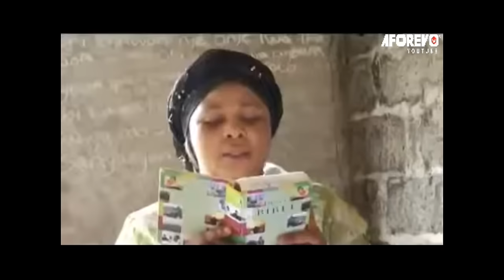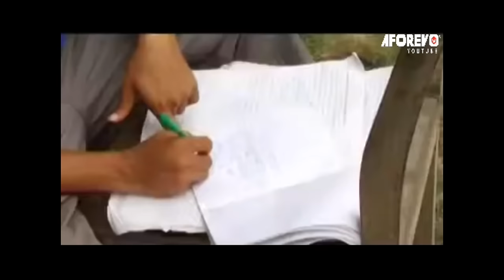Leave Everything Your Doing And Watch The Power Of God Vs Power Of Evil - Nigerian Movies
Witness the inspiring true life story of maltreated orphans who find solace in prayer and faith. This heartwarming tale will strengthen your belief in God.

FirstClassTV#nigerianmovies#CANADA#JAMAICA#USA#UK#TRINIDADANDTOBAGO#africannigerianlatestmovies#ruthkadiri247#mauricesamtv